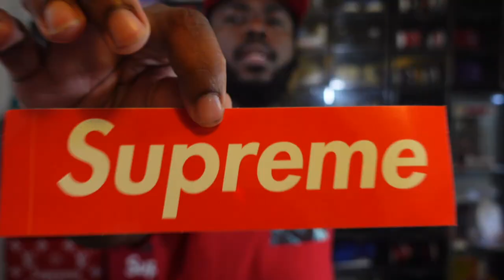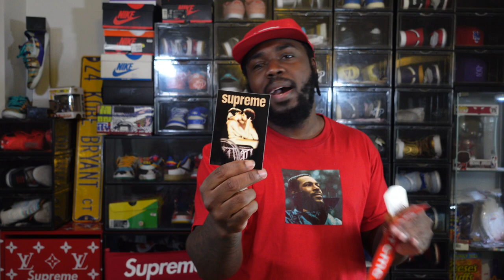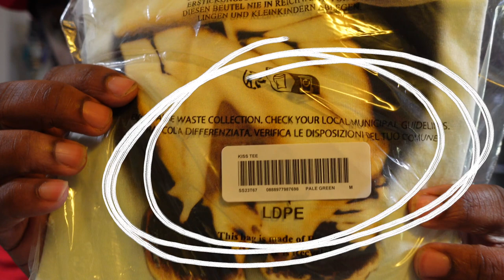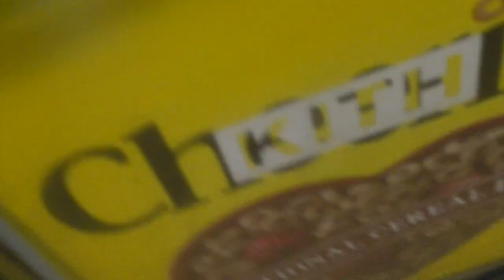SUPREME SUMMER TEES REVIEW AND SIZING GUIDE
ANOTHER SEASON MORE TEES💪🏾 IN THIS VIDEO I REVIEW THE SUPREME SUMMER TEES AND MOBB DEEP COLLAB♨️ ALSO GIVE A SIZING GUIDE FOR THE LATEST TEES